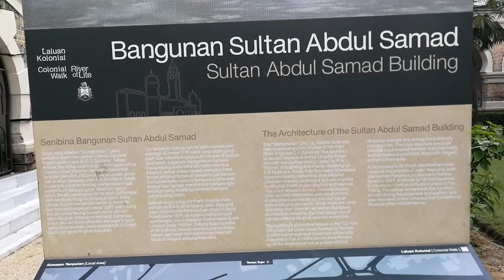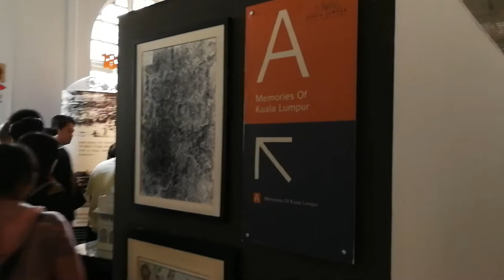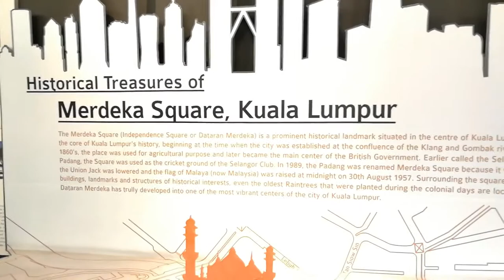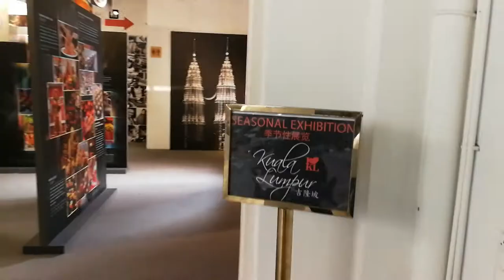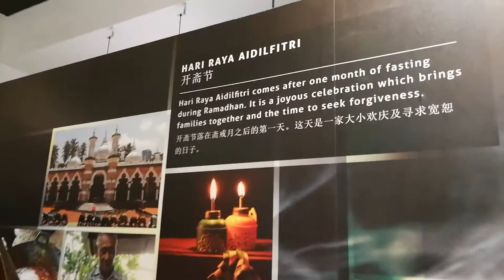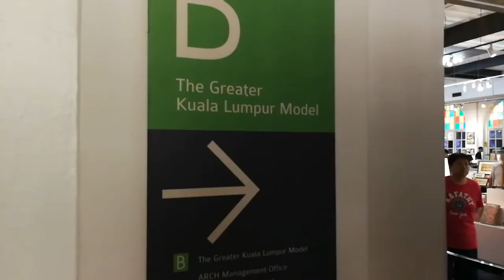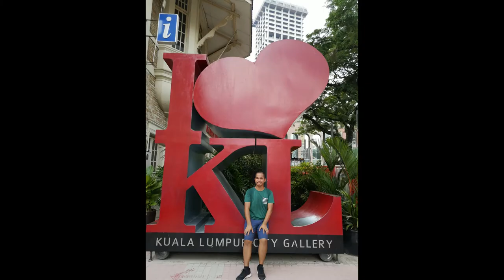Kuala Lumpur City Vlog 2019 Part 2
In this vlog, I will be sharing my experiences in Kuala Lumpur City. These are some of the attractions that you must visit:
1. Masjid Jamek
2. River of Life
3. Sultan Abdul Samad Building
4. Merdeka Square
5. Kuala Lumpur City Gallery